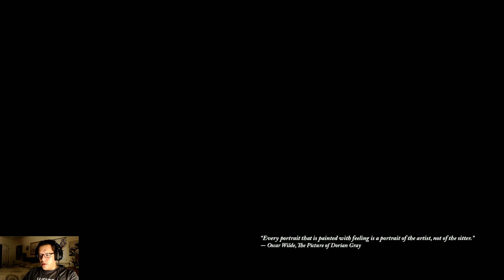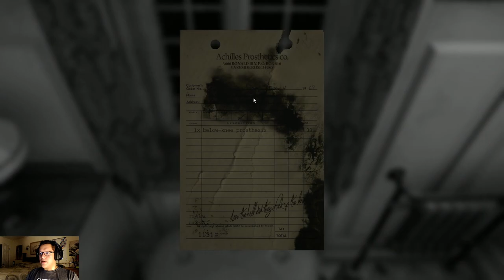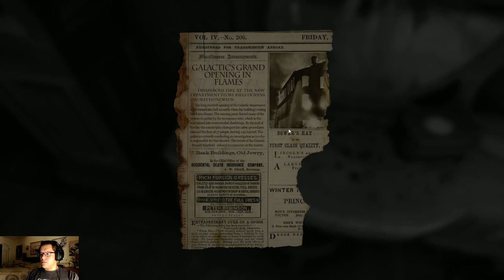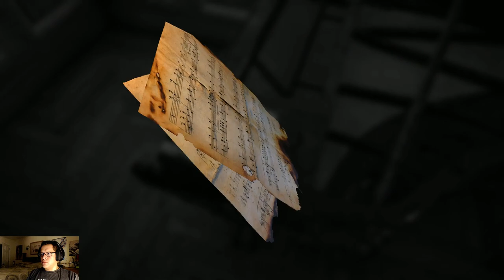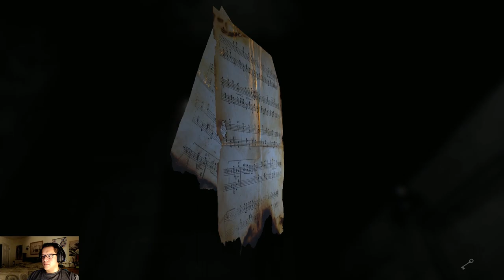Being chased by something unknown. Layers of Fear #1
I know its been a while guys but here it is. A game play. This game is just awesome. Loving it.